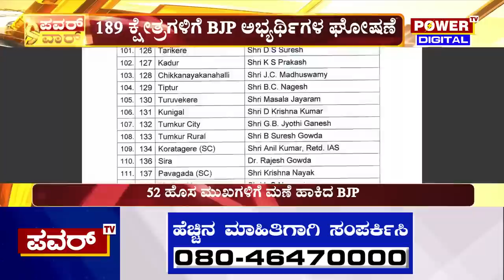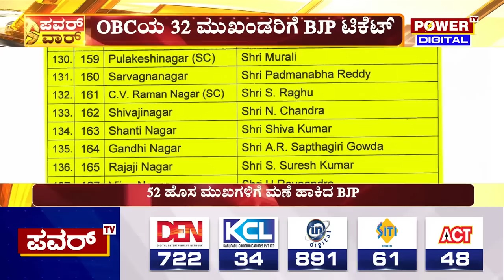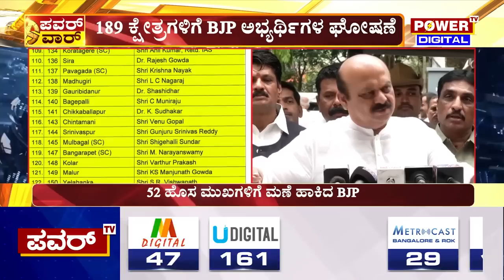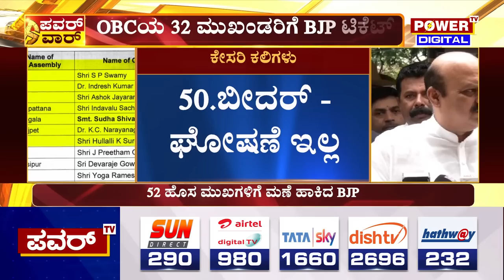BJP Candidate List 2023 : ಕೇಸರಿ ಕಲಿಗಳ ಪಟ್ಟಿ ಬಿಡುಗಡೆ.! | Election 2023 | Power TV News